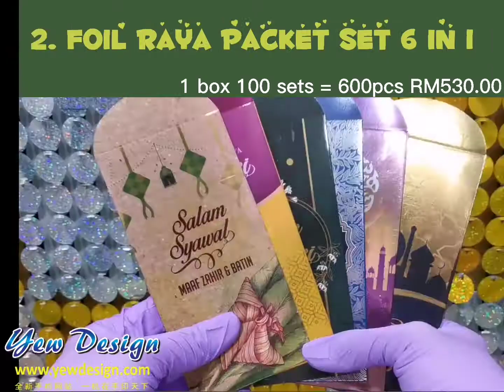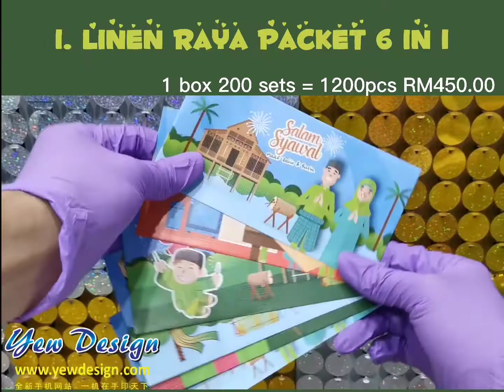Yew Design 精美马来青包封系列套装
各式各样精美马来青包封系列套装，精致典雅、高级高贵大方、特别又好看👍送客户最佳选择👍